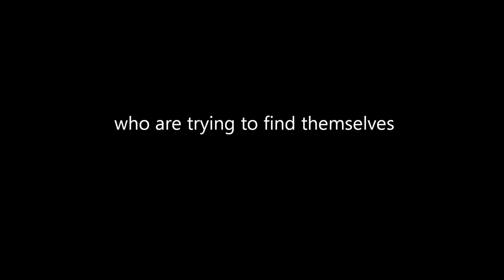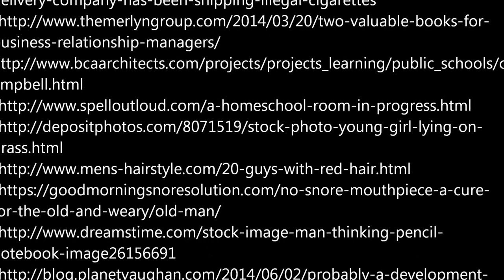Book Trailer Applewhites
Surviving the Applewhites by Stephanie S, Tolan